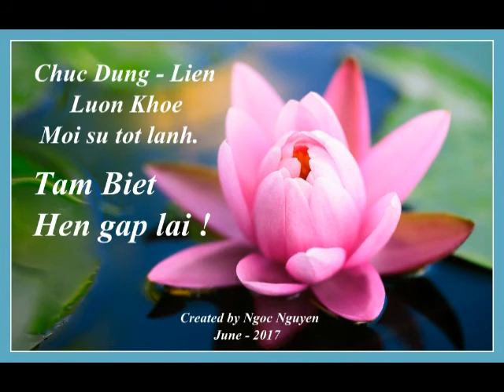Hình ảnh kỷ niệm của Dung - Liên trong những chuyến thăm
Gửi tặng Dung & Liên.